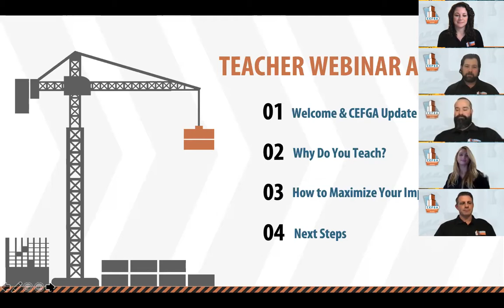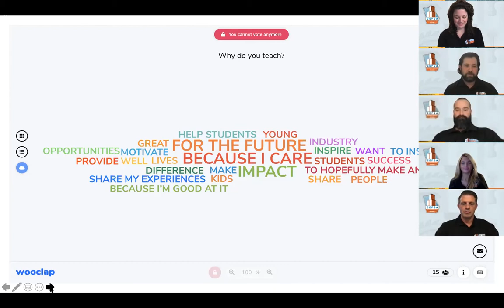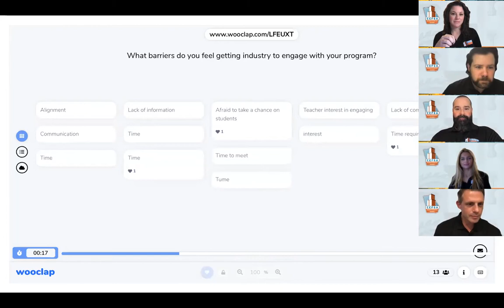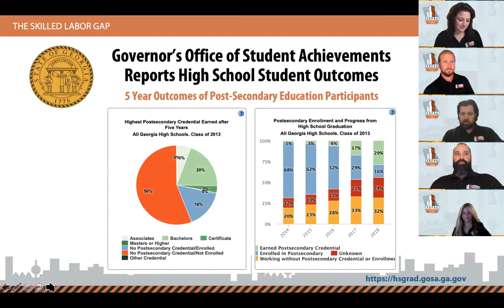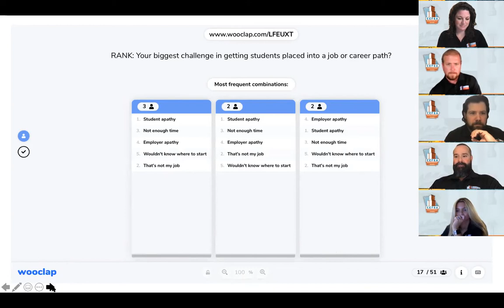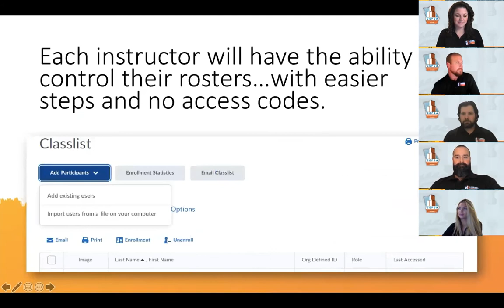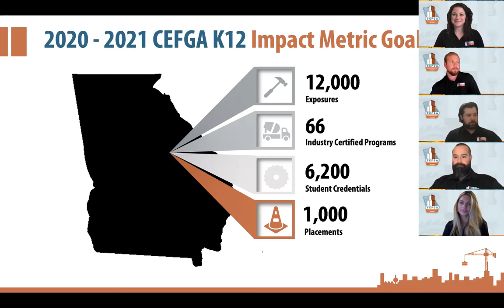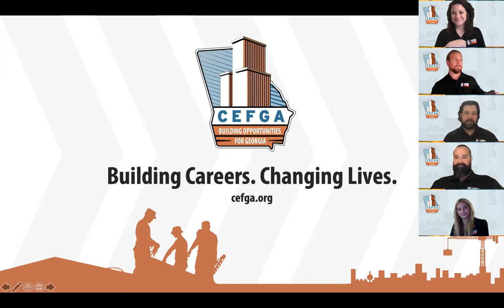Fall 2020 Teacher Webinar